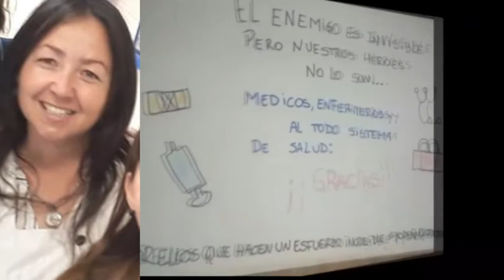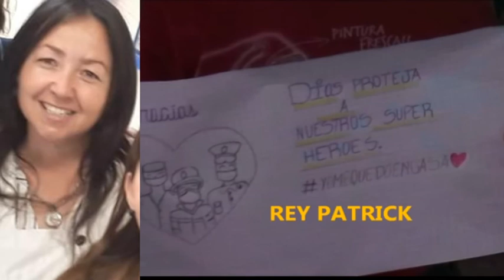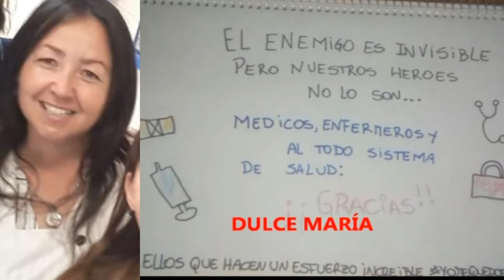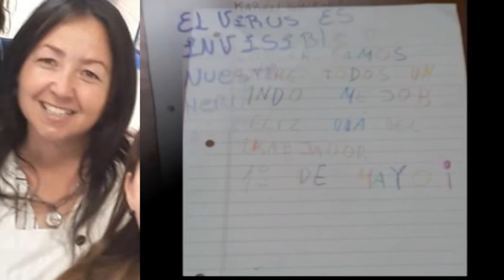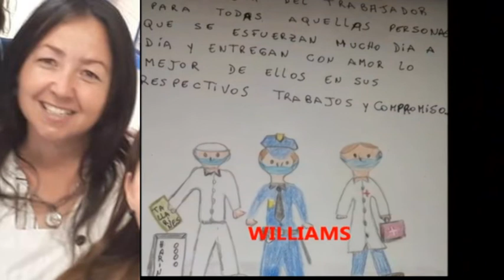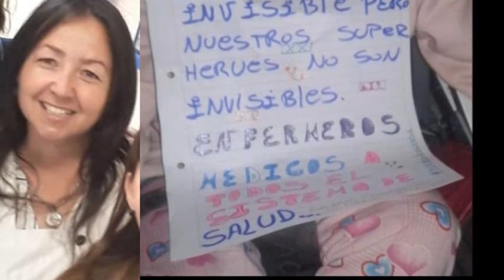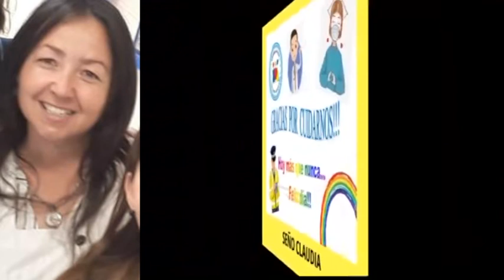Fani - Docente Escuela N° 2040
Cómo trabaja la institución desde la virtualidad